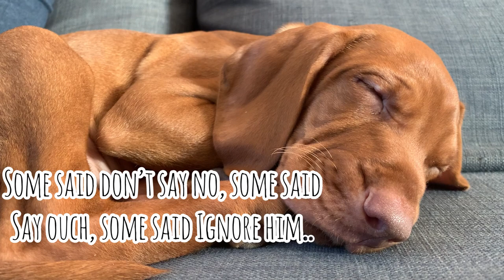Our first two weeks with our Vizsla puppy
The first two weeks with our Vizsla puppy Lord Cannon.

Product links in channel description.

Musician: LiQWYD